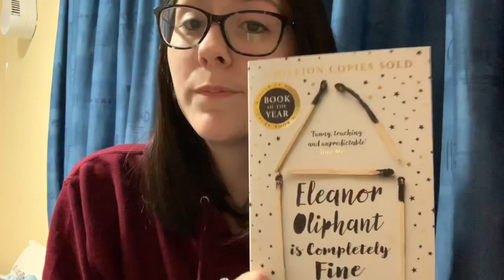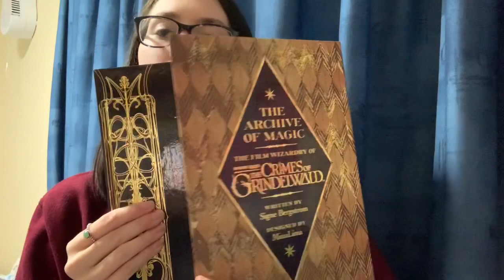Asmr Tapping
Hiya guys welcome back! In this video I will be tapping on nine objects, I hope you all enjoy this video, like/comment if you want me to do more and any suggestions you might have!

Have a lovely day/week/life! :)